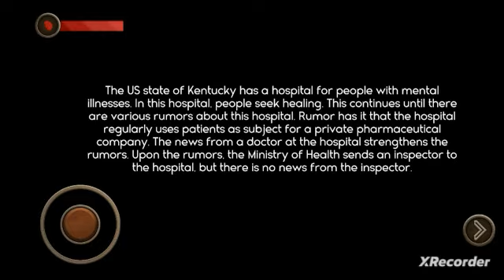Ritual Dirumah Sakit Angker -Grinder Of Demons:Horor Game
Halo guys kembali lagi bersama Gua dichannel alvaresGaming04 Divideo kali ini Gua akan memainkan game horor berjudul grinder of demons ya guys ya tujuan digame ini kita akan merusak tempat ritual gitu dan kita hancurkan sama benda pusaka itu,didalam rumah sakit ini yuk nonton videonya!!

Terimakasih buat teman teman yang sudah nonton video ini dan terimakasih banyak sudah mensupport channel ini